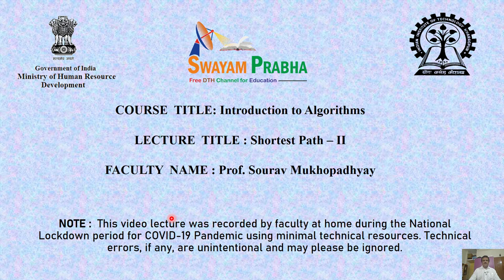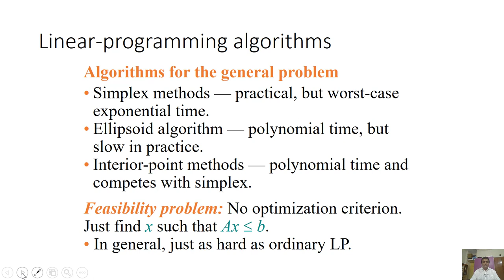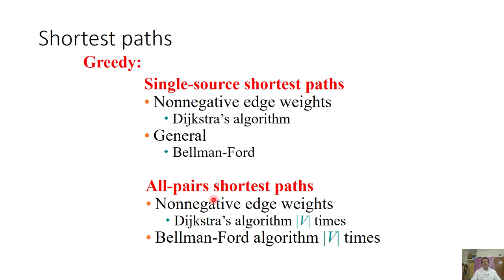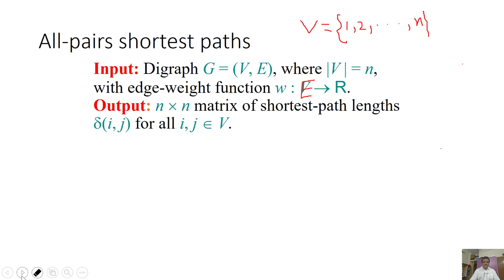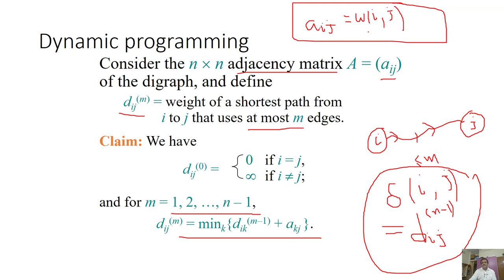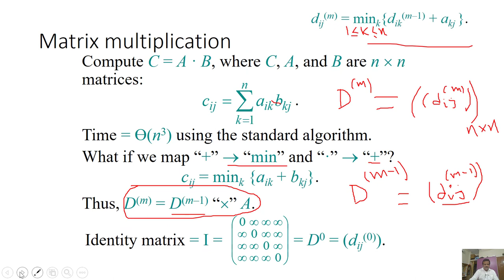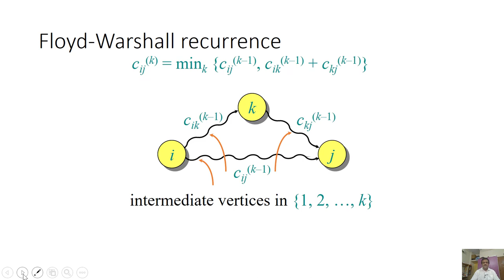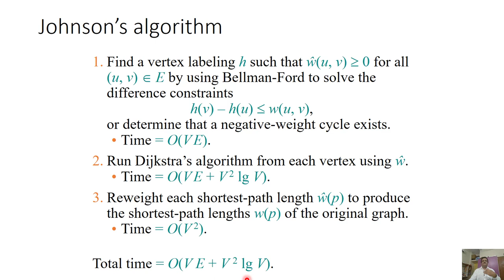Shortest Path-II : Design and Analysis of Algorithms by Prof. Sourav Mukhopadhyay